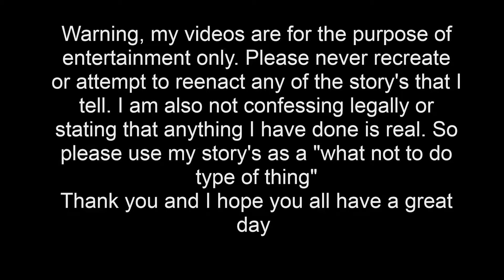We Got Caught...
Hey guys, hope your having an amazing week, if not. Hopefully my video will make your day just a little better. Also its free and it helps me see that you guys enjoy the videos.

Also, interested in being aware of channel events and such? then consider following me on twitter here: